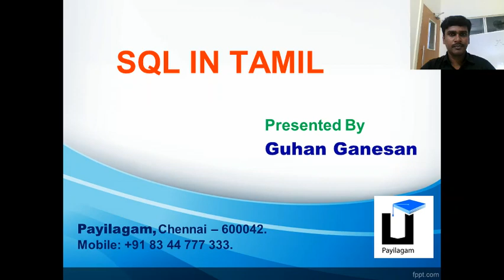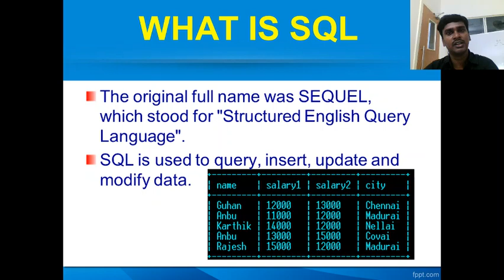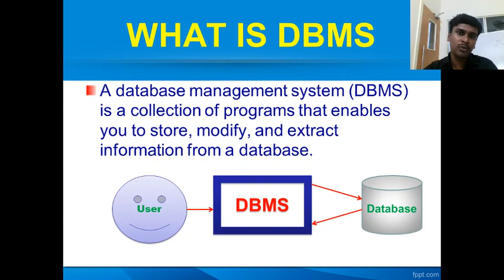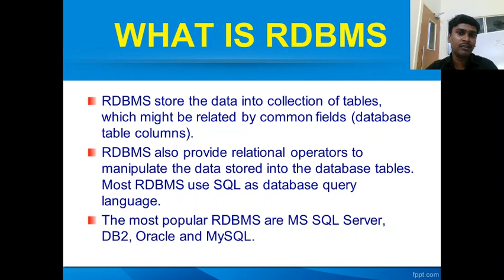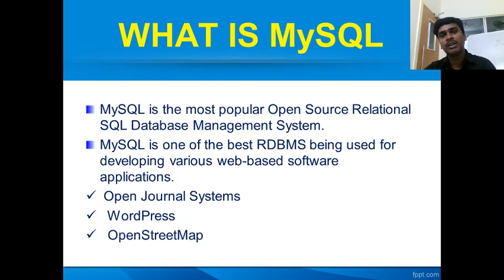SQL in Tamil | By Guhan Ganesan | Introduction to SQL Part 1 | SQL Training in Chennai | Payilagam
Learn SQL in Tamil here.  Our trainer Mr. Guhan Ganesan discuss  about SQL, DBMS, RDBMS in this video tutorial.